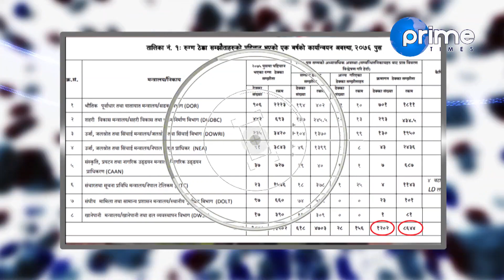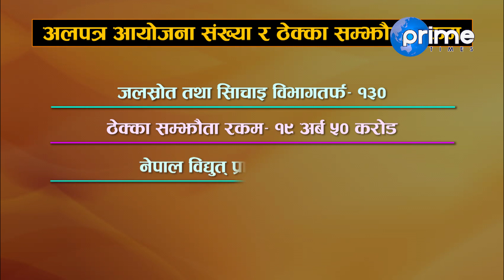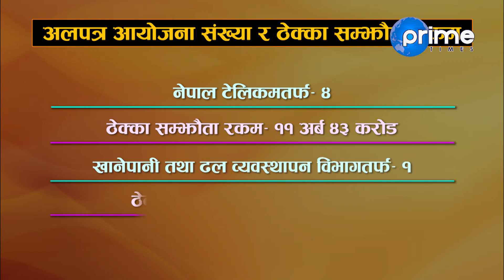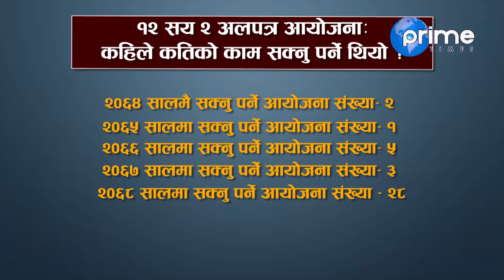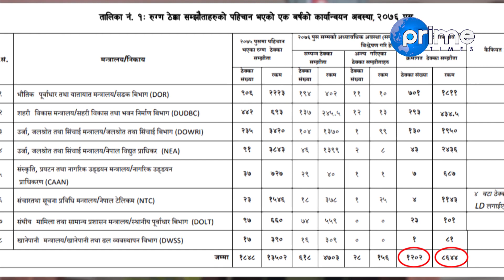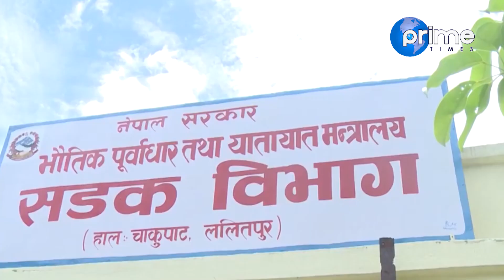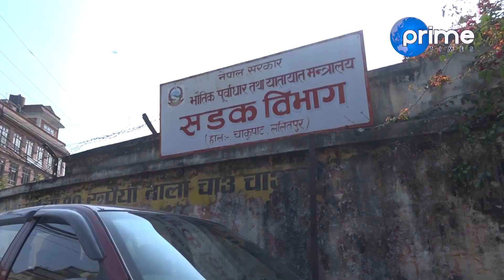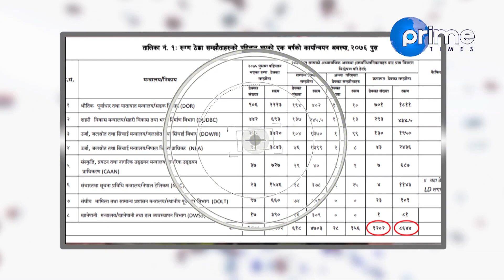एक खर्ब भन्दा ठूलो रकम यसरी भयो स्वाहा ,सरकारी कर्मचारिकै मिलेमतो भएको खुलासा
Program: Focus News
Presenter: Dhiraj Basnet
Reporter : David Pandey
Video By: Prime Times Television